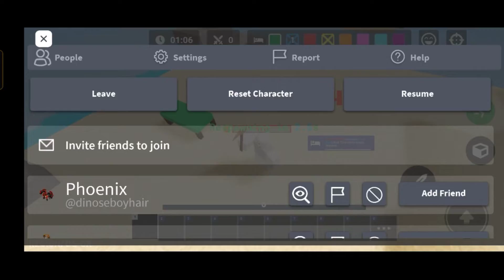Roblox Bedwars Team Orange Wins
BedWars is a strategic team based multiplayer game where you have to defend your bed from other players. It was released into beta on May 28, 2021, and has gained quite a lot of popularity amongst the Roblox player base. It is a remake of Hypixel's famous BedWars which is playable on Minecraft.

The developers reused code from their other very successful game, Islands, which allowed the developers to update both of their games easier. It was quickly surpassed 1 Billion Visits around 2021.
Bedwarsupdate 📌 Hey ev´rybody,
🕹️ I’m larsonbkk.